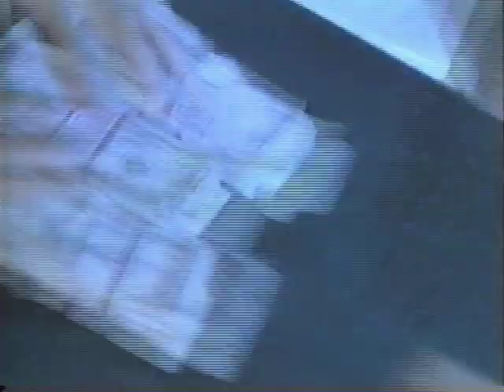ON THE BORDER Movie Trailer 1998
PLOT: Jake Barnes is a security guard in a Texas border town bank. His boss asks him to spy on his sexy wife, that Jake is having an affair with. When he meets Danish girl Kristen, he gets caught up in a plot to steal millions of dollars of laundry money. Jake is caught between two women who want to become his partner in the theft. When the time comes for the robbery, a furious gun battle ensues that follows cross after double-cross...

Starring Casper Van Dien, Bryan Brown, Daniel Baldwin